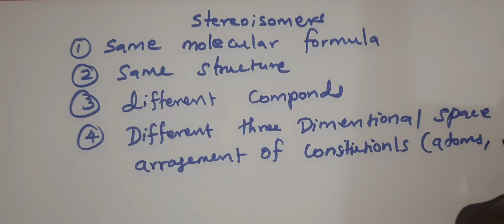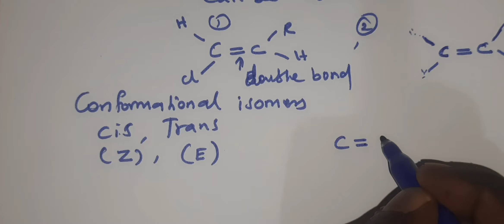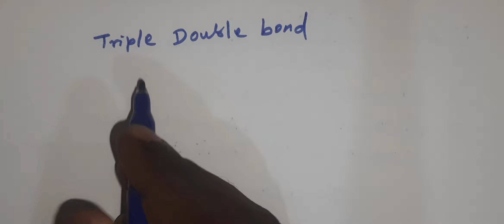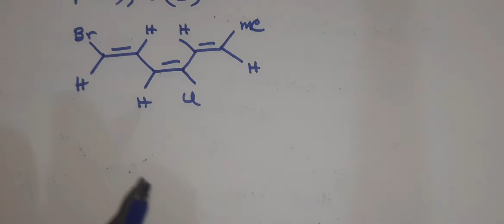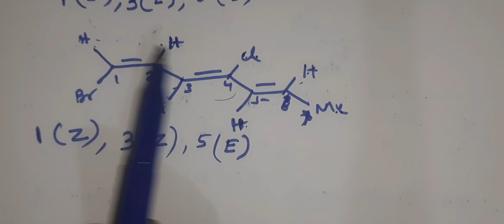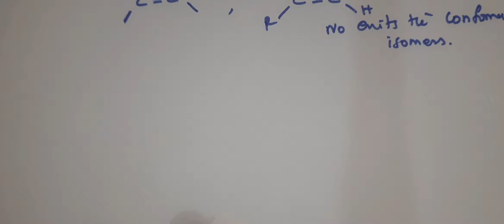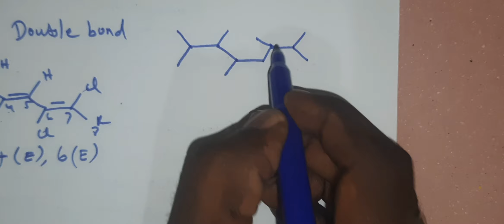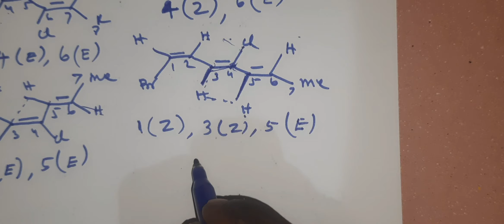Stereoisomers with Sinhale & Tamil explanation organic chemistry